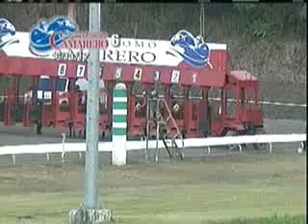Carrera 6 11/junio/2017 (Miss Seven)